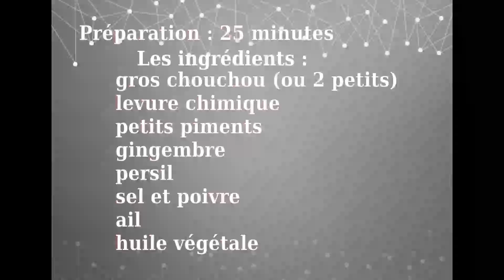Chouchou Beignet - Explosion De Saveurs en bouche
Chouchou beignet - explosion de saveurs en bouche. Ainsi, tout est réuni dans cette recette Créole pour avoir en bouche lors de la dégustation de ce beignet croquant une explosion de saveurs et d'épices.
Cette recette Créole avec chouchou est idéale lors d'un apéritif dînatoire mais pas seulement puisque au dîner accompagné d'une salade, c'est terriblement bon.
De plus, cette recette créole facile et rapide à préparer, environ 25 minutes.

Les ingrédients pâte à beignet:
1 gros chouchou
125 grammes de farine
1 sachet de levure chimique
2 œufs
1 cuillère à café de gingembre - en poudre
2 gousses d'ail
5 petits piments verts
1 pincée de sel de mer
1 pincée de poivre noir
1 cuillère à soupe de persil déshydraté
un peu d'huile de friture.

Préparation du beignet:
Commencer par éplucher les gousses d'ail puis hachez-les finement avec les petits piments.
Maintenant, éplucher le gros chouchou dans un peu d'eau pour éviter de vous tâcher les mains puis ôter le noyau. Couper le chouchou en quartier pas trop gros. Puis, râper tous les quartiers dans le robot avec l'outil râpe.